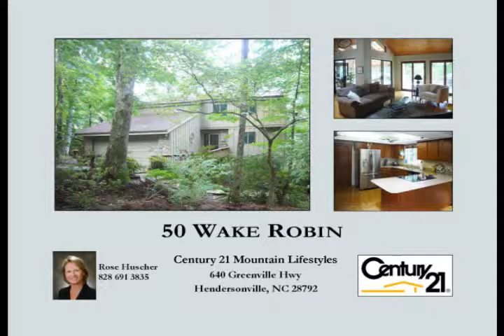50 Wake Robin, Laurel Park, NC -Tasteful Contemporary Located in Upscale Timber Creek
Tasteful 2510 sq-ft contemporary home situated on private .62 acre wooded lot.
Bright Living Room / Dining Room with stone accents, Open Family Room with stacked stone fireplace, all with vaulted pine ceilings, hardwood floors,  skylights, and access to the adjacent Deck and Four Seasons Room.
Updated Kitchen with Silestone counters, custom cabinets, cork flooring, stainless steel appliances and breakfast area with bay window overlooking the wooded yard.
3 Bedrooms - 3 1/2 Baths - Master Suite has vaulted ceiling, hardwood floor, with a walk-in closet and Master Bath with raised vanity, Jacuzzi tub / shower.
Loft Office / Studio with clerestory windows, hardwood floors and built-in bookcases, overlooking the main floor.
Four Seasons Room with tile floor, vaulted pine ceiling,  and oversize windows.
Two car garage, unfinished basement, plus a lower crawl space for additional storage.
42' Deck, winter views, and refreshed landscaping complete this home.